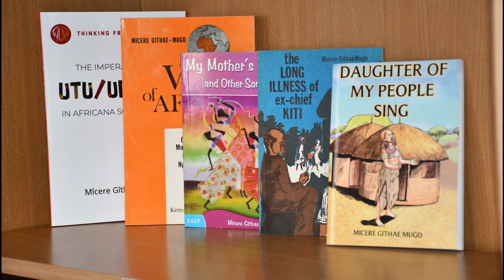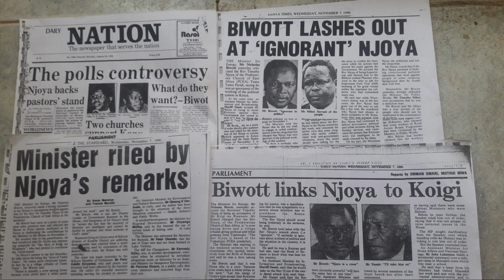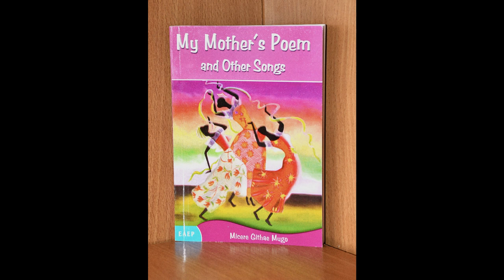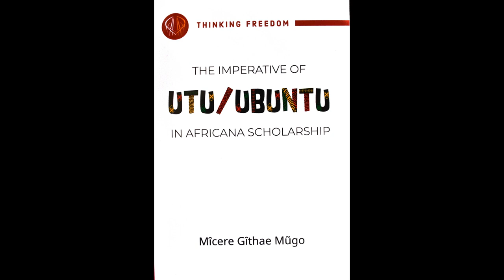The 2022 lifetime achievement award to Prof. Micere Mugo by Defenders Coalition.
Prof Micere Githae Mugo, a renowned playwright, poet, author, activist, and lecturer was presented with a The 2022 lifetime achievement award on Friday 6th January 2023 by Defenders Coalition and the Working Group on Human Rights Defenders.

Prof. Micere Mugo is a long time advocate for social justice and human rights in Kenya and beyond.